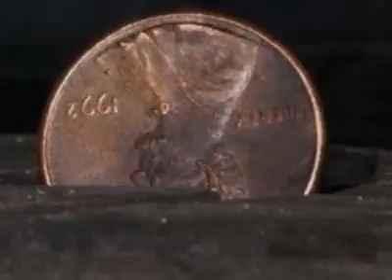2011 Buick Lacrosse CXL Sedan - Columbia, SC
Jim Hudson Buick GMC Cadillac Saab, Columbia, SC - Leather, Power Heated Seats, Park Assist, Chrome 18s!